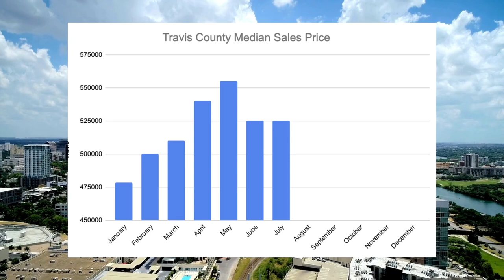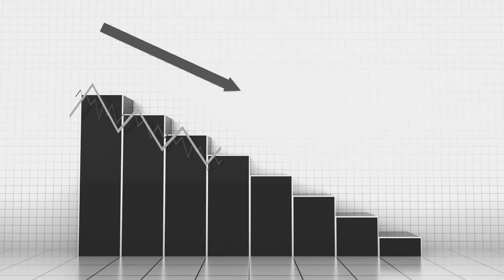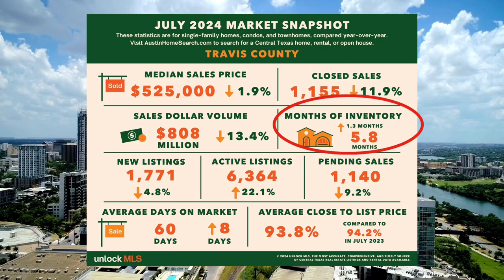Housing Market Update Insights in Austin 2024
Curious about the housing market update insights in Austin? In this Mangin market minute, I break down the latest market stats and explore the impact of the recent National Association of Realtors (NAR) settlement on the real estate landscape. Whether you’re planning to buy a home in Austin this year or just want to stay informed, this is the market update you need.

I’ll discuss the current trends in Travis County and Austin, how interest rates are shaping the market, and the remarkable deals buyers are securing on new construction homes. With potential interest rate drops on the horizon, now might be the perfect time to act before competition ramps up.

Additionally, I’ll address some of the misconceptions surrounding the NAR settlement and what it means for both buyers and sellers. If you have specific questions about your upcoming move, don’t hesitate to reach out—I’m here to provide clarity and guidance.

Austin Travis County Housing Market Report - altos.re/r/22941ca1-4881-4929-a60f-8799fa9bb0ba?fbrefresh=true

CHAPTERS
00:00 Introduction
00:29 July Latest Market Stats
01:12 Impact of Interest Rates on the Market
01:46 New Construction Deals in Austin
02:58 Prices for Fall
03:48 Advantage of Buying | Months of Inventory
04:08 Average Days on Market
04:34 The NAR Settlement
07:29 Closing